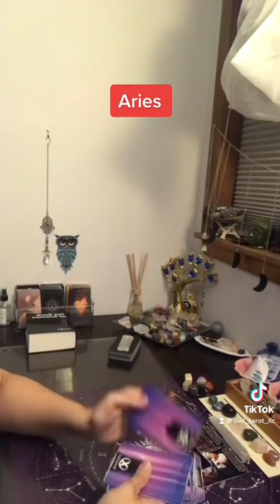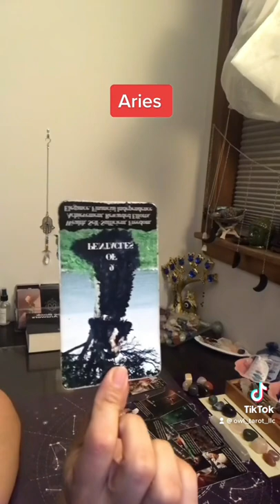Aries ~Unexpected Communication~ What’s coming towards you today~